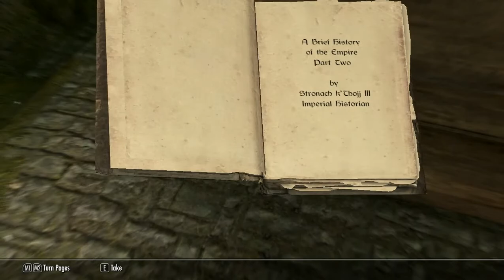Joel Adventures : Skyrim Part 3 : I'm Adventuring!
Joelkier finds some torturers and some mage gear and more Stormcloak guys to burn! Helgen Keep has given way from built stone bits to raw cave, does Hadvar really know the way out?

For more Joel action check out the @imajoel twitter feed and the imthejoel facebook page!

Skyrim was made by Bethesda!